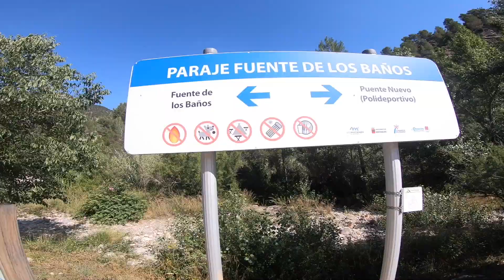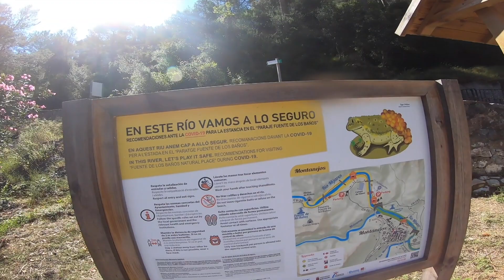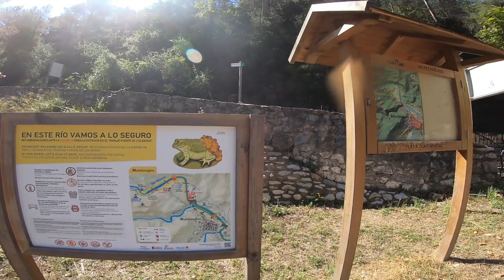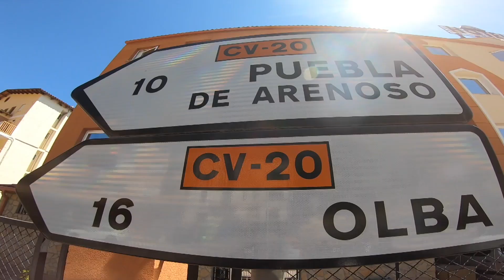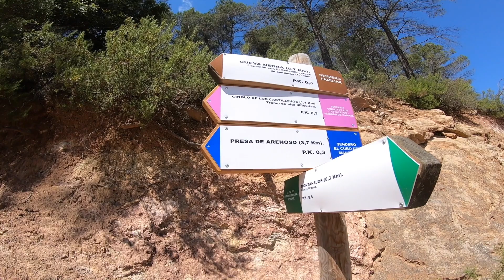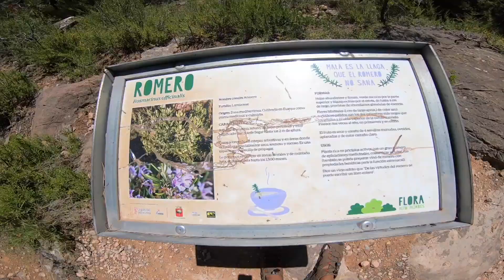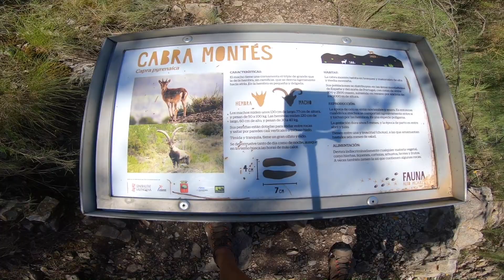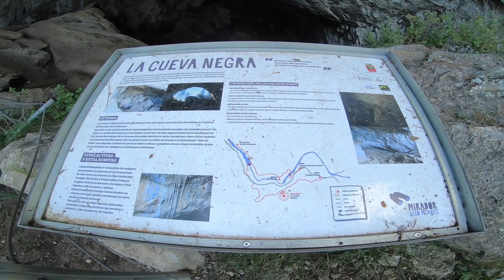✅El viejo sabroso visita Montanejos🏡 en la comunidad Valenciana.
Tour organizado por la agencia escapemonos tours, con salida desde valencia, un día de sol espectacular donde las aguas cristalinas dejaban ver toda la belleza del lugar.